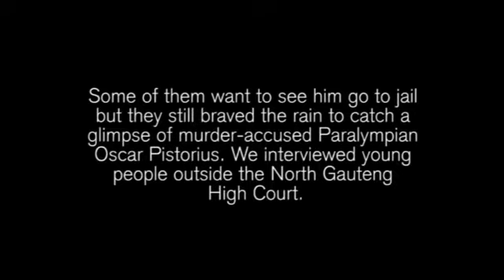Waiting for Oscar Pistorius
Some of them want to see him go to jail but they still braved the rain to catch a glimpse of murder-accused Paralympian Oscar Pistorius. We interviewed a few young people outside the North Gauteng High Court.